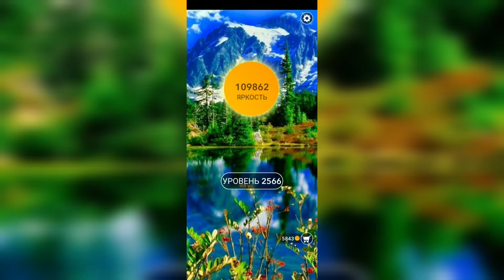Word / Слово Крест: Поиск русского кроссворда / Уровень 2566